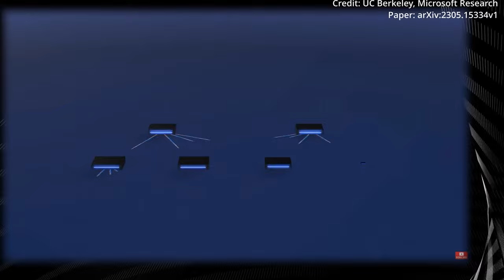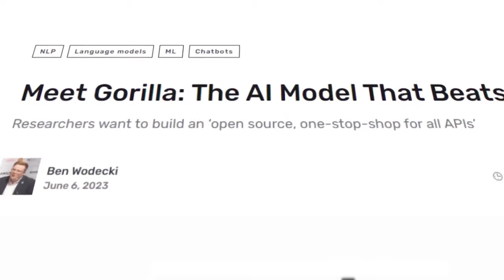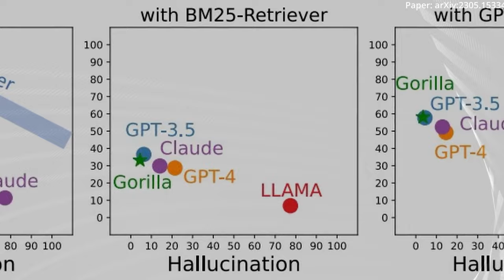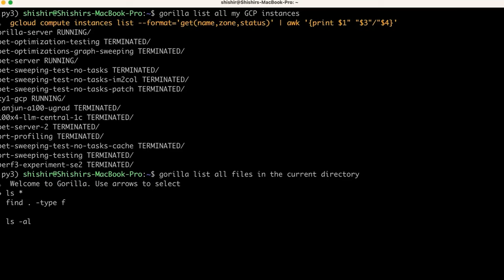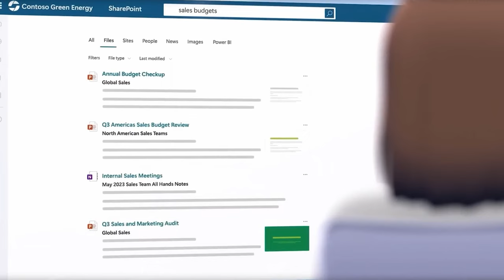Microsoft's AGI outperforms all current AI models | GORILLA AI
My tutorial videos on AI video-making tools are meant to help you earn money online, as I mentioned at the beginning of the video:

OpenAI is pursuing a five-part roadmap involving robotics and AGI (Artificial General Intelligence), with newly disclosed information.

It might sound crazy to think that AI can automatically browse the web, learn from new tools, and even quickly scan through content on Reddit. But in reality, a new AI model called GORILLA AI can do all of that and more. GORILLA AI is a large language model with the capability to call suitable APIs for any task or question. APIs stand for Application Programming Interfaces, which allow applications to communicate with each other. GORILLA AI can access thousands of APIs from various platforms and services such as machine learning frameworks, cloud services, and more. It can accomplish all of this without needing pre-programming.

Therefore, GORILLA AI might be the closest thing to a general artificial intelligence or AGI. For instance, if you want to book a flight online, you can use APIs to connect with different airlines and travel websites. GORILLA AI can access thousands of APIs from various platforms and services, including machine learning frameworks like PyTorch, TensorFlow, Hugging Face, and cloud services like AWS, GCP, and Kubernetes. It can utilize all these APIs to perform tasks without requiring specific pre-programming. This demonstrates GORILLA AI's high adaptability in combining diverse data sources and technologies to solve problems.

GORILLA AI has the ability to learn how to use new tools and adapt to changes in real-time. This project is a collaboration between Microsoft and UC Berkeley, and it has just been released as an open-source project on GitHub. Compared to other AI models like GPT-4 or ChatGPT, GORILLA AI has several key differences:

Firstly, GORILLA AI is more accurate and reliable in generating API calls. It can produce precise syntax for any API call.
Secondly, it reduces the common hallucination errors found in other AI models. It rarely generates inaccurate or unrelated information. These capabilities make GORILLA AI superior in calling and combining multiple APIs.

Furthermore, GORILLA AI is more flexible and adaptive to new tools compared to other AI models. It can handle changes in documentation and API versions without errors or loss of functionality. Additionally, GORILLA AI can quickly learn from new sources of information, such as websites or documents. Lastly, GORILLA AI is powerful and flexible in executing complex tasks. It can handle tasks that require multiple API calls, multiple inference steps, and integration of various platforms. For example, if you need to find the cheapest flight, order a pizza, or search for products on e-commerce websites, GORILLA AI can call the appropriate APIs to connect with the corresponding services.

GORILLA AI is built upon the LLMA 7B model and trained on the API Bench dataset containing thousands of API calls. This helps it understand and work with various tools. When encountering a new tool or API it hasn't seen before, or when there's an updated version of a tool or API, GORILLA AI will automatically search the internet for usage instructions, documentation, and examples of how to call and use that tool/API. Once it gathers the necessary information, GORILLA AI updates its knowledge to correctly call and use the new or updated tool/API.